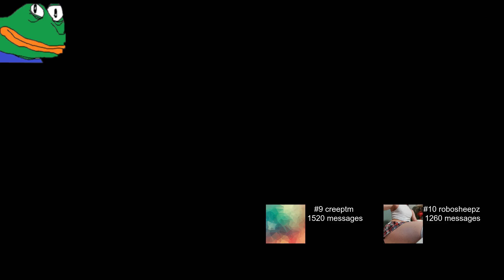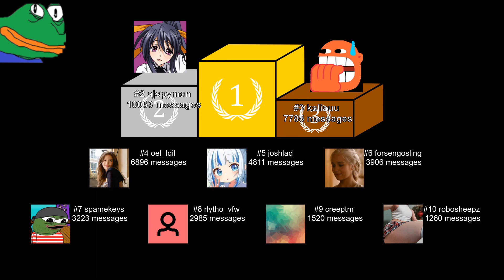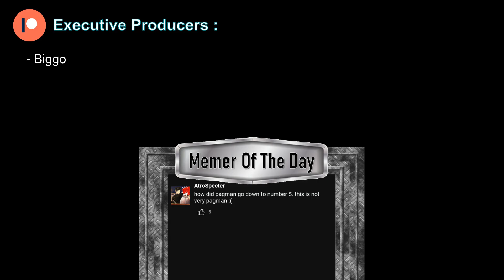2k Hours, Barely Knows Game Mechanics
0:00 Clips
4:51 Retards of the Day
5:13 Top Emotes
5:33 Special Award of the Day
6:00 Outro